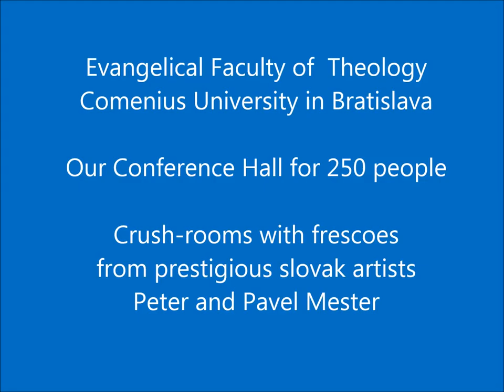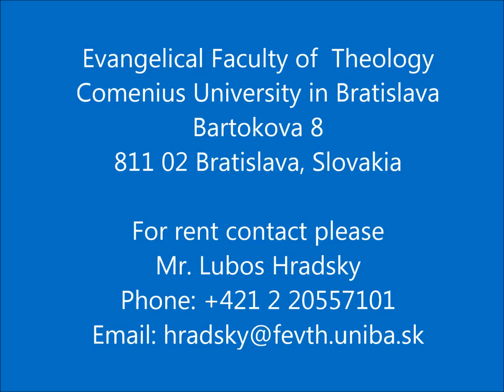Conference Hall and crush-rooms with frescoes - Evangelical Faculty of Theology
Evangelical Faculty of  Theology Comenius University in Bratislava, Bartokova 8, 811 02 Bratislava, Slovakia.

Our Conference Hall can accommodate 250 people. Spacious and beautiful conference hall and crush rooms decorated with frescoes from prestigious slovak artists Peter Mester and Pavel Mester, can be used not only for conferences and meetings, but also for gala buffets and banquets.
You can order our catering services during your event: from coffee breaks, lunches, dinners or banquets.

For smaller groups of people or training sessions, we can offer our “Conference” or “Meeting” halls, which can be used to organize small seminars or meetings, and accommodate up to 50 people.

For rent contact please Mr. Lubos Hradsky